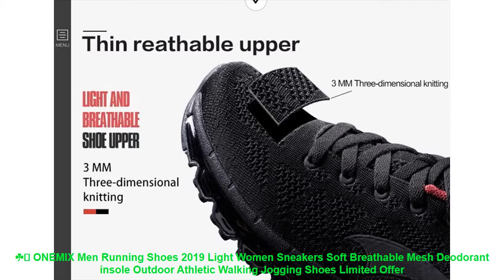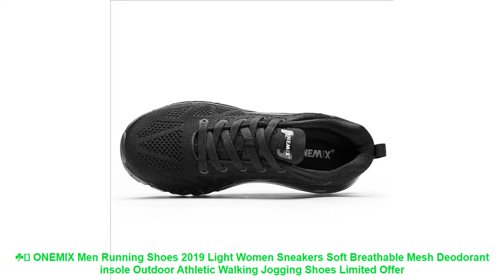☘️ ONEMIX Men Running Shoes 2019 Light Women Sneakers Soft Breathable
☘️ Review ONEMIX Men Running Shoes 2019 Light Women Sneakers Soft Breathable Mesh Deodorant insole Outdoor Athletic Walking Jogging Shoes Best Price with FREE Worldwide Shipping

Related Best Running Shoes Items :

⭐️ ONEMIX 2019 New Men Running Shoes Breathable Damping Air Cushion Outdoor Walking Men Athletic Sneakers Jogging Trekking Shoes =

⭐️ ONEMIX Breathable Mesh Running Shoes for Men Women 2016 Knit light Lady Trainers Walking Outdoor Sport Comfortable Sneakers =

⭐️ Li Ning Shoes New Arrivals Classic Arc Series Runnning Shoes Men's Cushion Breathable Design Sports Shoes Sneakers ARHM009 =

⭐️ 2017 Popular Style Men Running Shoes Outdoor Walking Jogging Shoes Lace Up Sneakers Reflective lightweight Athletic Shoes =

Related Women's  Best Running Shoes 2019 Videos :

⭐️ Sports Shoes Running Air Net gym Shoes Man Yards Super Light Shoes Travel Women Tourist Shoes For Men Ouble sneakers =
⭐️ Fits Bracelet Necklace Original Silver 925 Jewelry Running Shoe Charm with Clear CZ for Women DIY Beads for Jewelry Making F563 =
⭐️ 2017 New Light Running Shoes For Men Breathable Outdoor Sport Shoes Summer Cushioning Male Shockproof Sole lace up Sneakers =
⭐️ FANDEI Winter Running Shoes Women Sneakers Women Men Outdoor Sport Shoes Woman Chaussures Femme Fapatillas Mujer Deportiva PE =
⭐️ New Children shoes boys sneakers girls sport shoes size 27-37 child leisure trainers casual breathable kids running shoe 3 color =